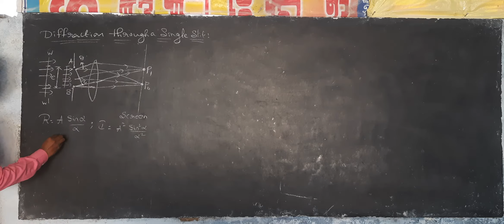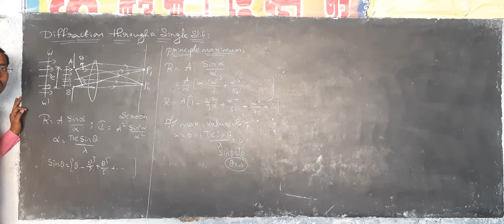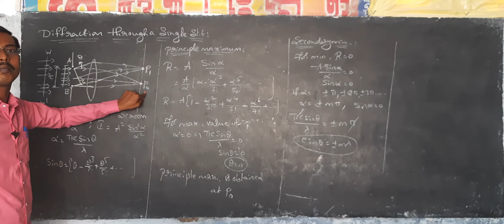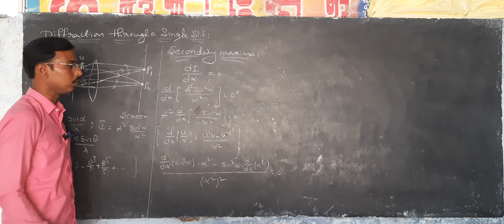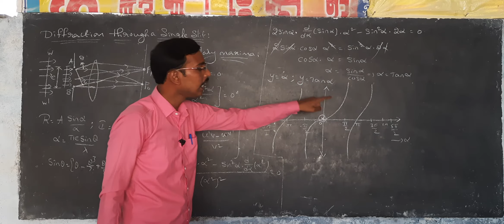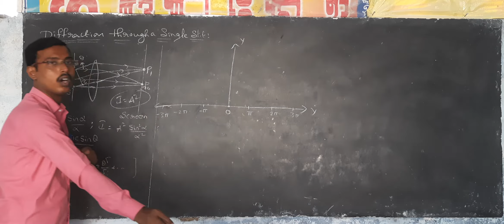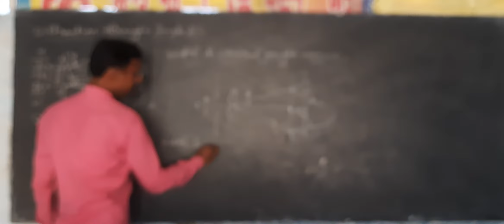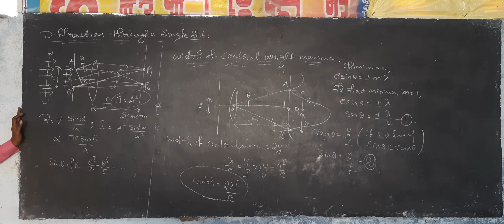Diffraction class 4